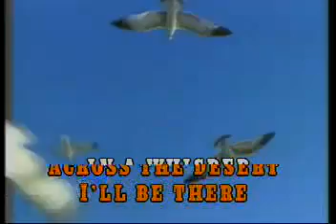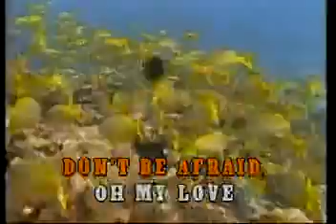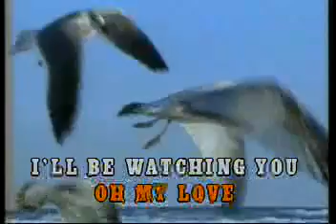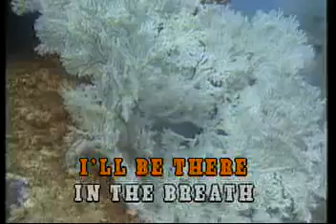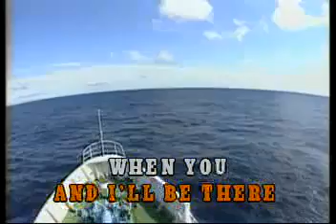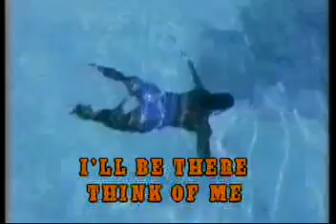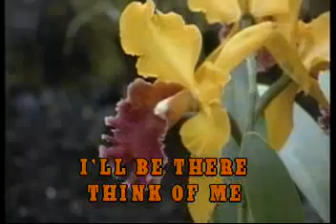KARAOKE Escape Club I ll Be There